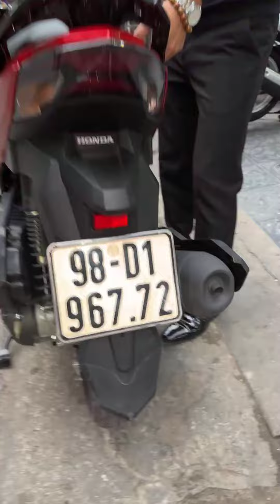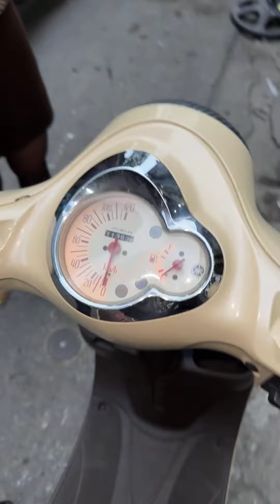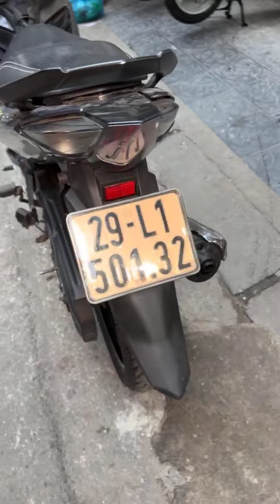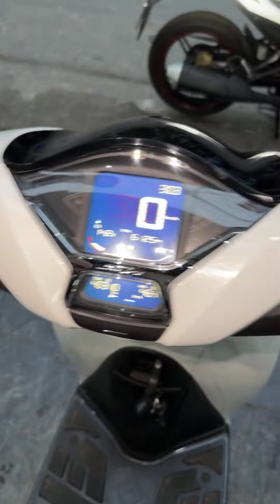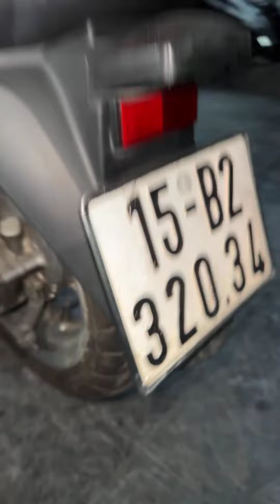LÊN SÓNG XE MỚI VỀ CHIỀU 14/11/2023, XE MÁY HOÀNG KIÊN XẢ GIÁ CỰC HẤP DẪN - 0986983662